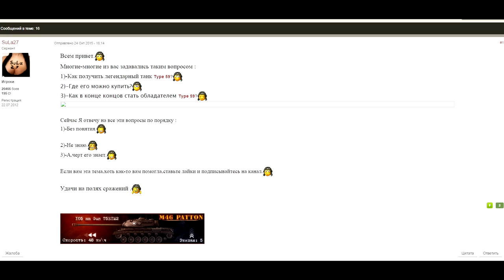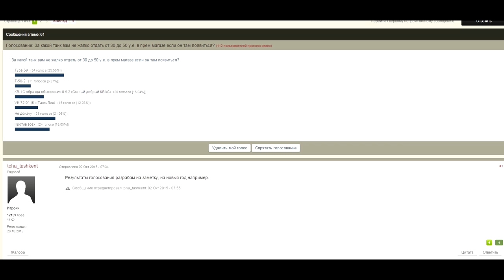Type 59 World of Tanks Vs Type 59 Armored Warfare